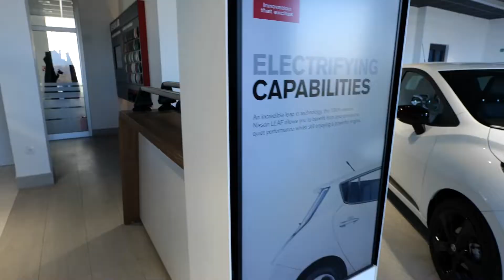Nikom Cars - Najava Sajma automobila u Kragujevcu 2021